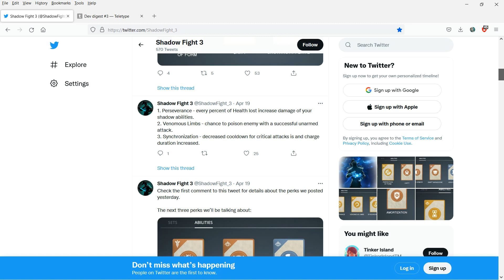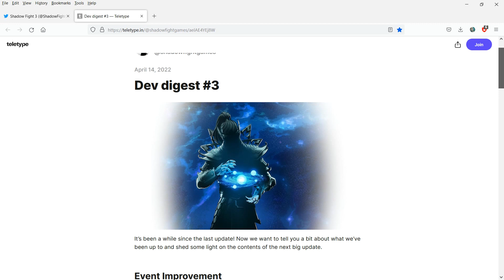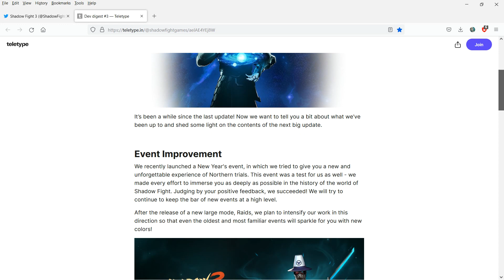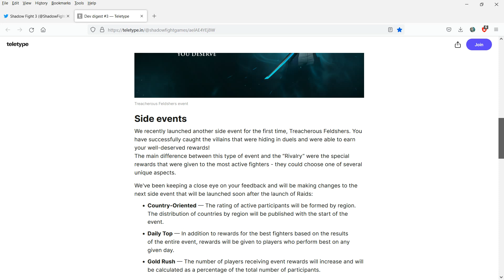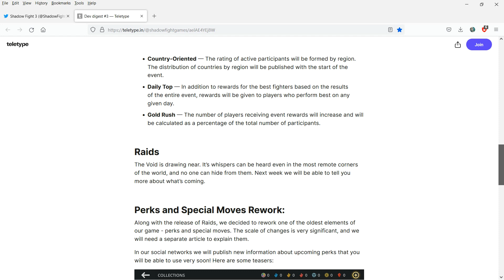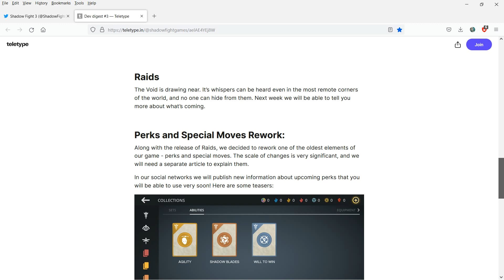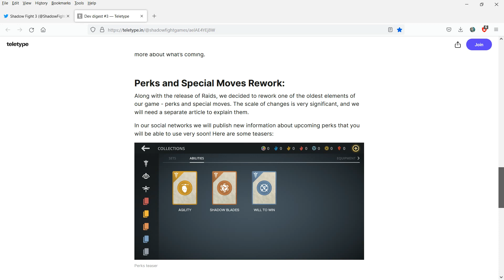Shadow Fight 3: New Perks In New Update -Full Description! Part 2